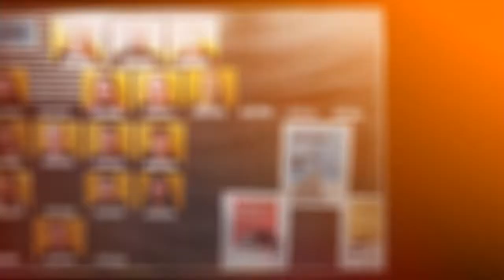Anything Goes - danceScape at McMaster Musical Theatre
AnythingGoes - Congratulations to McMasterUniversity Musical Theatre Club for a wonderful and fun performance. Special hugs to @laurarietmuller for the awesome choreography incorporating tap, ballroom, foxtrot, rumba and even tango! Such a talented team of young singers, dancers and production crew. shallwedance @dancescape